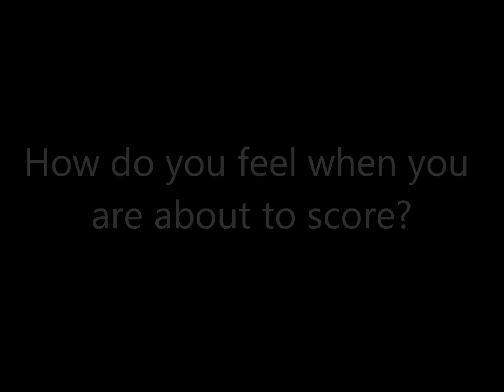Des Moines Menace Player Spotlight - #10 Deshorn Brown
In the spotlight this week is the speedy Jamaican Deshorn Brown.